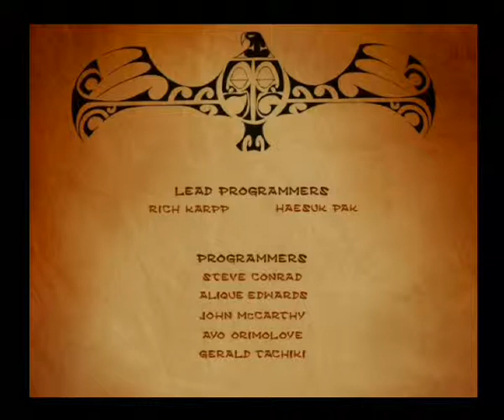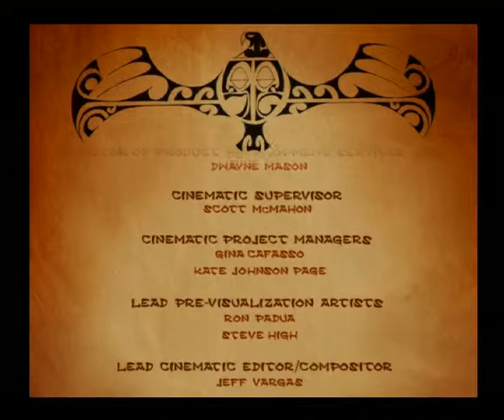The Mark of Kri (PS2) - level 6 - Rahtutusai 3/3